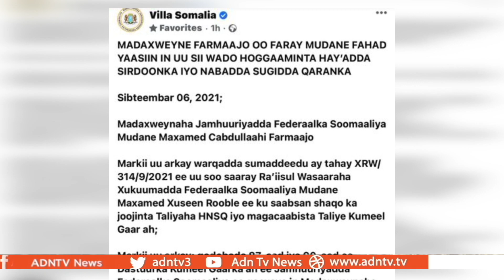SOMALIA POLITICAL CRISIS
Somalia’s political crisis appears to be over. An agreement has been reached between President Mohamed Farmaajo and Prime Minister Mohamed Roble. The last few days have seen intensive negotiations, mediated by Southwest state leader Abdiaziz Laftagareen.